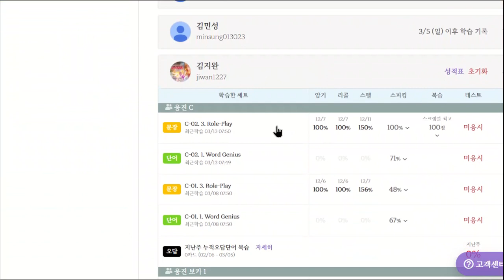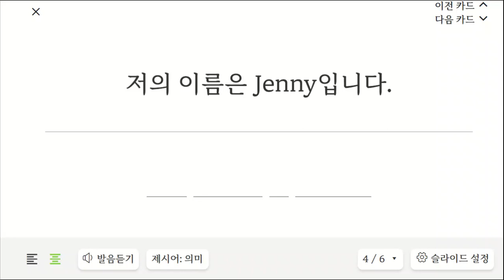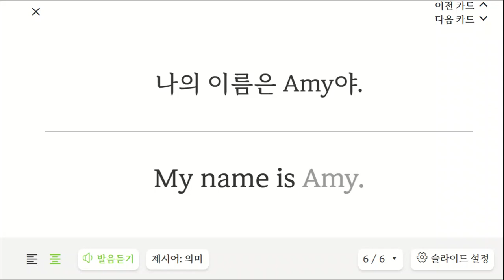김지완 20230313 145546 초등 기초 회화 말하기 성취도 90